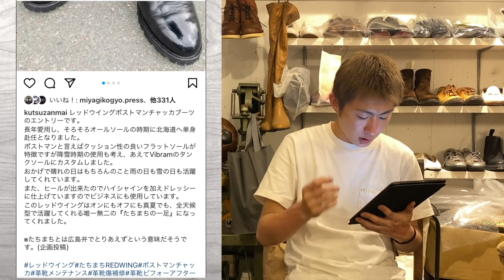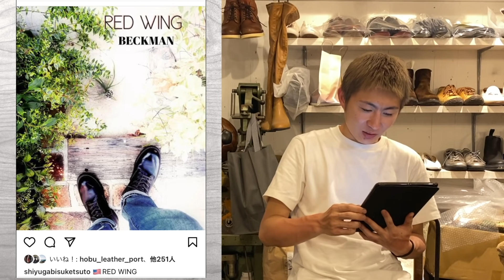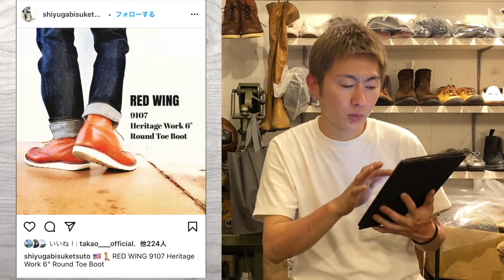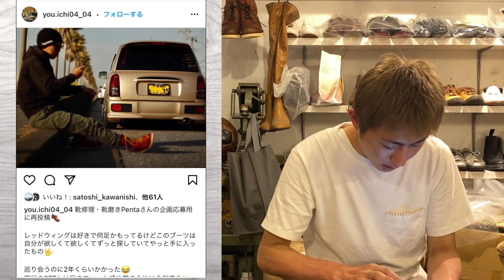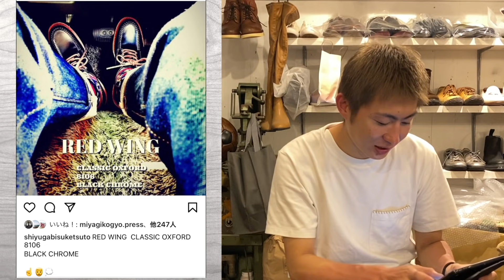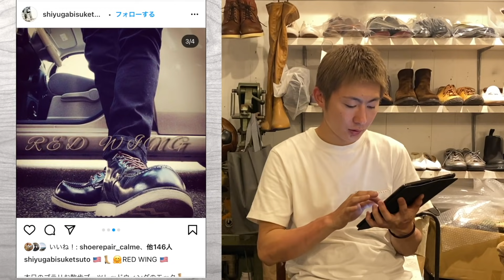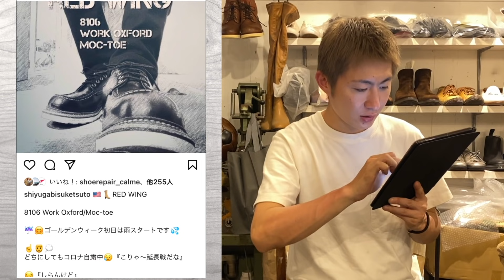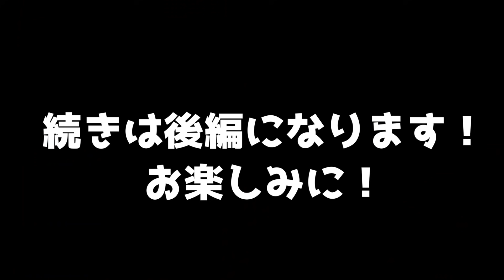レッドウィングランプリ！皆んなのエイジング最高！！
お待たせしました！レッドウィングランプリの前編です！
沢山の投稿ありがとうございました🙇‍♂️
コメント力がないのでサクサク紹介してしまいましたが皆様のレッドウィングめちゃくちゃかっこよかったです！！
愛。感じました。

Pentaのチャンネルは毎週金曜日、20時に更新します。

YouTubeコラボ、企業様からのお仕事依頼は

【靴修理・靴磨き Penta広島】
広島県広島市中区富士見町5-9小川ビル1F